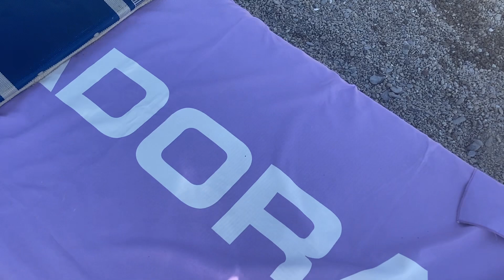La ressa ferragostana! In spiaggia non c’è posto neanche per uno spillo, ma quando tramonta il sole…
Ciao Amiche e Amici dalla vostra Gattaluna, giro questo video nel giorno di Ferragosto e la ressa in spiaggia come si può vedere è veramente veramente pazzesca…spero però che vi possa divertire questo breve vlog sul nostro paesino del mare; del resto sono posti molto richiesti molto amati, in più  siamo tutti reduci da un periodo in cui si poteva viaggiare abbastanza poco, e quindi…assalto alla diligenza!!! Ma quando viene la sera….che pace!

IMPORTANTE:
Su ​⁠ ​⁠​⁠​⁠ ​⁠​⁠​⁠​⁠ ​⁠​⁠  ​⁠​⁠​⁠​⁠ ​⁠​⁠ ​⁠​⁠​⁠​⁠ ​⁠​⁠​⁠​⁠ ​⁠​⁠​⁠​⁠​⁠​⁠​⁠​⁠​⁠​⁠​⁠ ​⁠​⁠​⁠@lookfantastic
Extra sconto anche per i prodotti già scontati con il mio codice * GATTALUNA

Ecco cosa ho chiesto e ricevuto per agosto!

Prodotti mostrati nel video dedicato:
- Foulard tema marinaro
Color Blue

Color: Purple
Il sito di ​⁠Silksilky

SCONTI:
Vi consiglio questo link
Capi Best Seller categoria Donna:

- Su Yesstyle  il mio codice è GATTA123 Valido anche sui già scontati.

- Collaboro con​⁠   IMIM ​⁠​⁠ ​⁠​⁠ ​⁠ ​⁠ ​⁠ ​⁠​⁠ ​⁠ ​⁠ ​⁠ ​⁠  ​⁠​⁠ ​⁠ ​⁠​⁠​⁠ ​⁠ @IMIMSKINCARE ​⁠ ​⁠ ​⁠​⁠ ​⁠ ​⁠ ​⁠ ​⁠
brand di cui da tempo conosco e apprezzo i prodotti!
I loro prodotti Iconici:
- 1 e 2 kit viso Snail siero e crema viso
- 3 e 4 kit siero e crema contorno occhi
- 5 crema viso anti età
- 6 crema collo e décolleté

Se inserite il mio CODE che è: AKJ8CIBU   Subito uno sconto del 20%
PRESTO NOVITÀ

- Sul sito di @sleepandglowy Sleep and glow potete acquistare il cuscino anti rughe Sleep & Glow con il mio codice gattaluna10, riceverete uno sconto di 10 euro!
PRESTO NOVITÀ

Like, iscrizioni e condivisioni sono graditissimi; vi ricordo che su Instagram e su Tiktok sono gattalunakimonoblu e su Pinterest sono Kimonoblu Gattaluna !